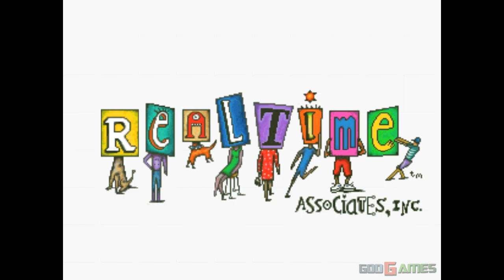Iron Man and X-O Manowar in Heavy Metal - Gameplay PSX / PS1 / PS One / HD 720P (Epsxe)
Enhanced graphics with emulator EPSXE.For recording I used a Bandicam software.